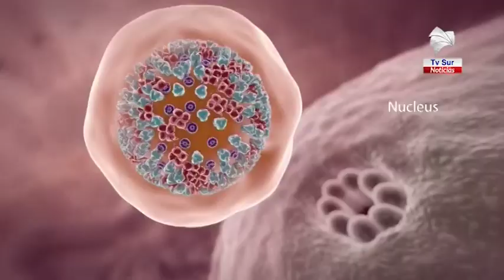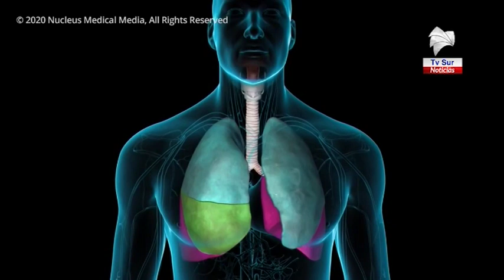Pérez Zeledón sigue en tres casos